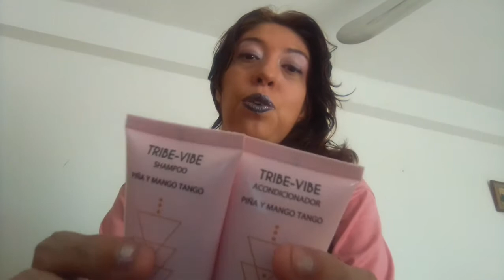COMPRITAS DE PRINCHOS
Hola amigos les traigo nuevo video de compritas en princhos disfrutenlo si es de su agrado

Manager Mexico
chrystian gonzalez

Jorge Martinez
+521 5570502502